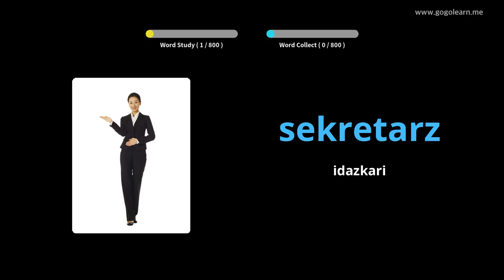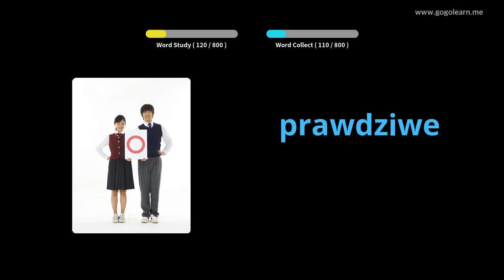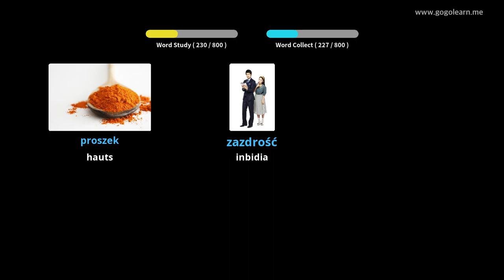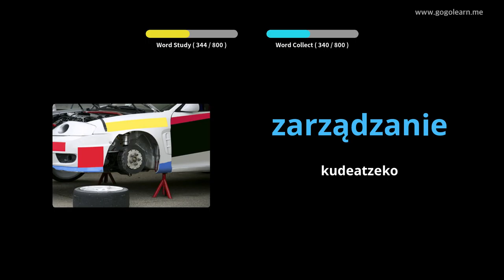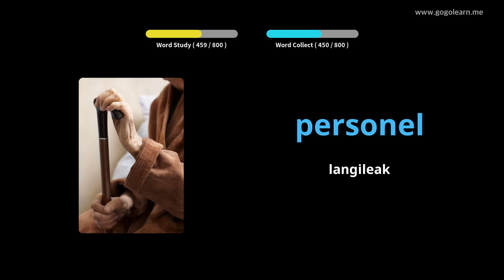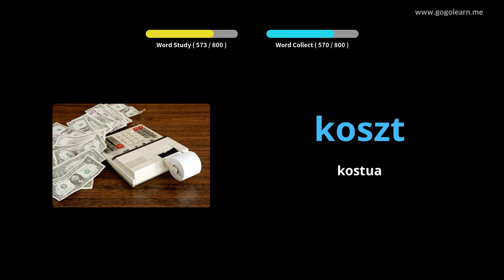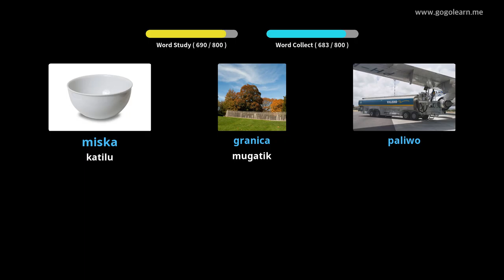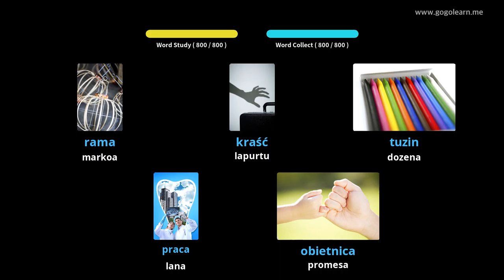Poloniar Hiztegia entzuten lo lo zegoen bitartean | Golearn